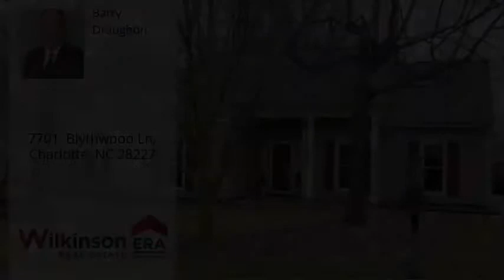7701 Blythwood Ln, Charlotte, NC 28227 - MLS #3479105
Property Description
Need a 4 bedroom ranch home w/ 4 bedrooms and an open floor plan for under $220,000. Look no further. Home is on a treed flat lot with a fenced back yard and out building. Inside enjoy an open concept kitchen great room w/ vaulted ceiling. Tons of closet space and large kitchen. The Waterheater was replace in 2018, the Roof in 2010, Range in 2016 and new windows and vinyl siding were installed in 2004. Home is freshly painted and well maintained. A must see!